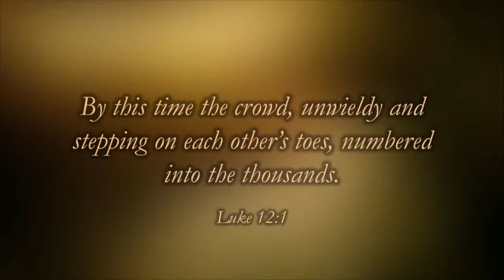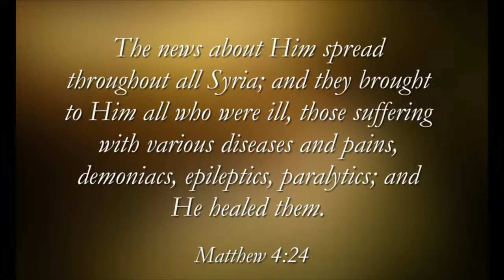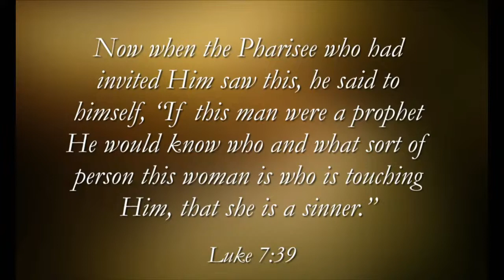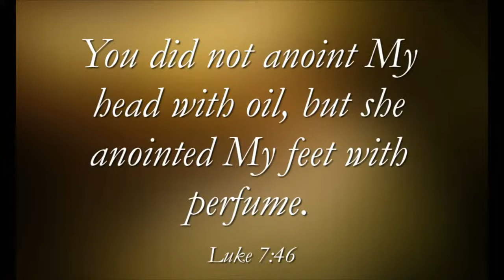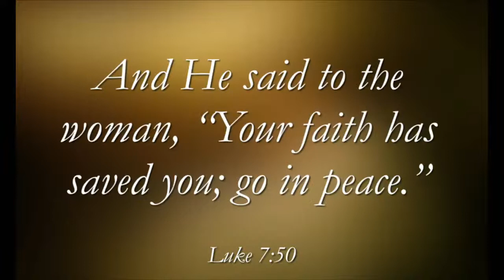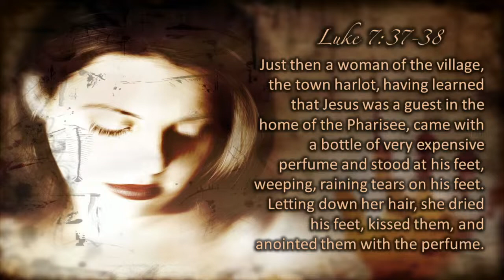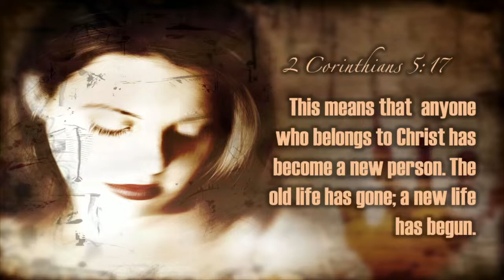11/20/23 - Grace and Gratitude: The Grace of Forgiveness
Special Guest: Pastor Russ